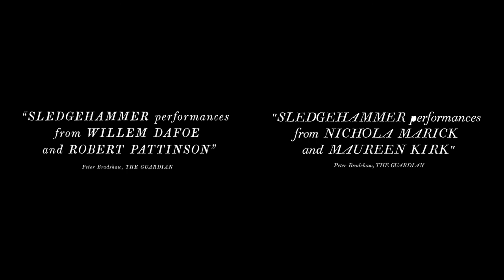The Lighthouse Trailer Remake | Side by Side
A side by side comparison of the original trailer for The Lighthouse and of our remake.